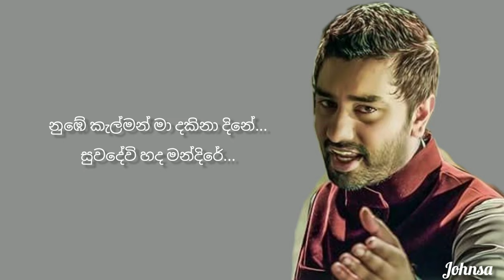Ran Ukule | Romesh & Lakshan | lyrics